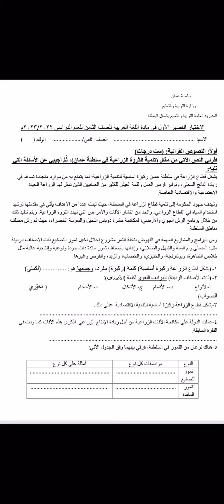اختبار عربي للصف الثامن الفصل الثاني